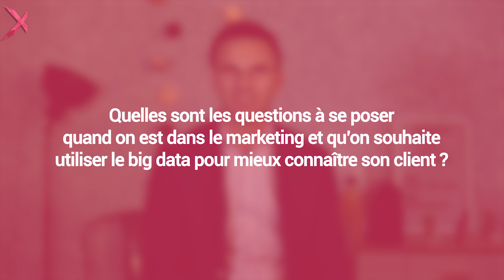Après le big data, le marketing data-driven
Pour cette cinquième vidéo de notre dossier ThématiK spécial Marketing, Cyrille Peixoto, Chief Data Officer pour l’agence Kiss The Bride, nous explique comment le marketing a pris un nouveau tournant avec l’approche data-driven.